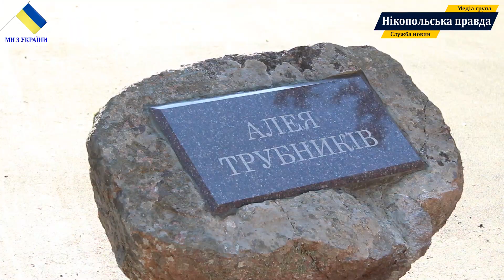Благоустрій міста Нікополь на прикладі Алеї Трубників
В Нікополі продовжують  займатися благоустроєм.  Працівники КП «Паркове господарство» не тільки прибирають сміття, а й скошують траву, підготовлюють клумби та доглядають за квітами. На особливому контролі тримає міський голова питання щодо впорядкування Алеї Трубників, поблизу якої знаходиться храмовий комплекс св. Петру і Февронії.
Не один рік за підтримки «Громадської сили» озеленюється територія комплексу. В цьому році висаджено петунії, та інші квіти, які милують око мешканців і гостей міста. Нікопольці говорять, добре, що в теперішній нелегкий час підприємці і влада знаходять можливість прикрашати місто квітами, головне, щоб їх не викрадали, як це було в минулому році.
Загалом алея біля храму стала улюбленим місцем відпочинку для цілих родин з дітками. Для їх  зручності було встановлено дитячий майданчик. Через чималу кількість діток, за підтримки Олександра Саюка в цьому році мали б встановити нові елементи для майданчика і розширити його. Втім через воєнний стан програму призупинили. Маємо надію  що зовсім скоро усі плани по благоустрою все ж таки втіляться в життя. Тож знайдіть час і насолодіться красою біля храмового комплексу.